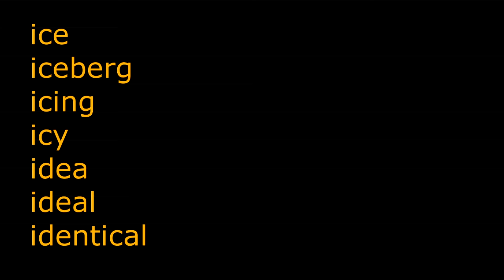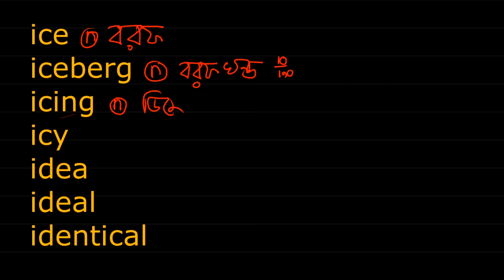Day 98 Engraji Vocabulary (English to Bangla Word Meaning) with Memorization & Learning Techniques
ইংরেজি থেকে বাংলা শব্দার্থ  শিখুন প্রতিদিন ০৫ টি করে - English to Bengali Vocabulary Dictionary (DAY 98) with word meaning and sentence making for Bangla speaking people

প্রতিদিন ০৫ টি ইংরাজি শব্দার্থ শিখলে , সপ্তাহে শেখা হবে ৩৫ টি, মাসে হবে ১৫০ টি, এক বছরে হবে ১,৮২৫টি। এভাবে পাঁচ বছরে চললে আপনার শেখা হবে প্রায় ৯,০০০ ইংরাজি শব্দার্থ।

আমরা আছি আপনার সাথে হাজার খানেক ভিডিও নিয়ে ইংরাজি ডট কম।

Today we will learn the words and their word meaning in Bangla:

EngRaji.com is presented by Abdul Kadir, MA in English, ACII (UK), ASII (Singapore), Ex-Education Instructor of Bangladesh Air Force.

By the yaw, in our channel ENGRAJI.COM, you can learn the English language using our dedicated videos.

Our focus areas are :
1. Vocabulary,
2. Grammar
3. Freehand writing and
4. Pronunciations

Vocabulary by Abdul Kadir
Engraji Vocabulary by Abdul Kadir
Engraji Abdul Kadir
Abdul Kadir Engraji
Abdul Kadir ACII